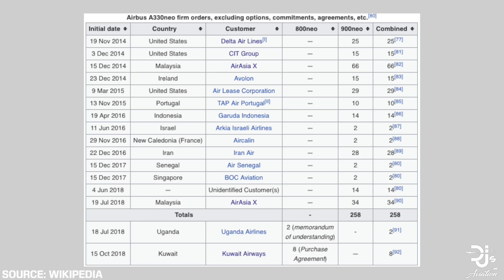First A330-800neo Departs on Maiden Flight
The first A330-800neo has taken to the skies. Departing Toulouse just an hour ago the aircraft is set to complete 300 hours of test flights. Find out more about the aircraft in this video!